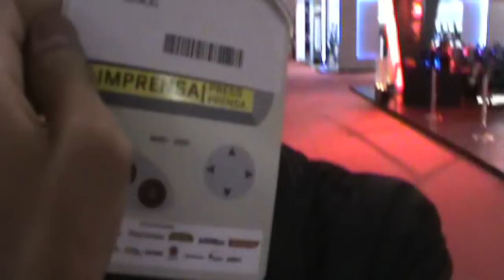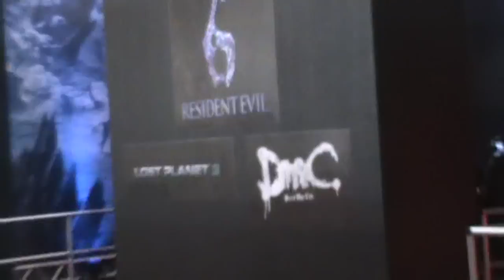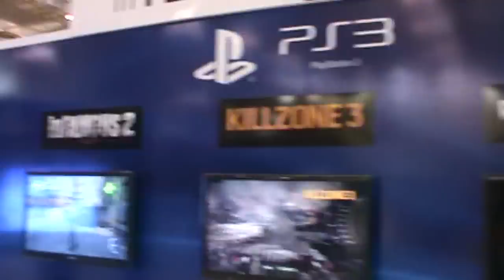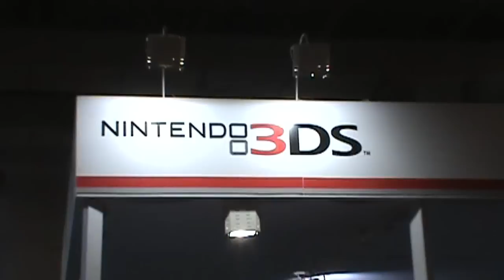BGS 2012 - Tour Pela Feira - Noberto Gamer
Andando por dentro da feira e mostrando onde fica cada estande. Espero que gostem =)